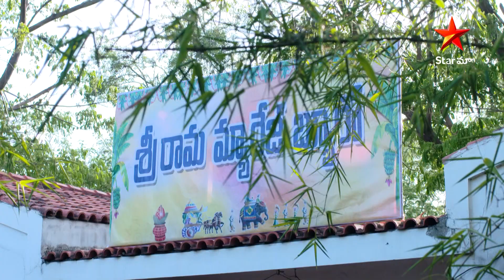Gorintaku - Episode 2 Highlights | ఆ అమ్మాయి Shop ఎక్కడరా ? | Telugu Serials | Star Maa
Sri Valli is again going to face a hard time because of the local rowdies.